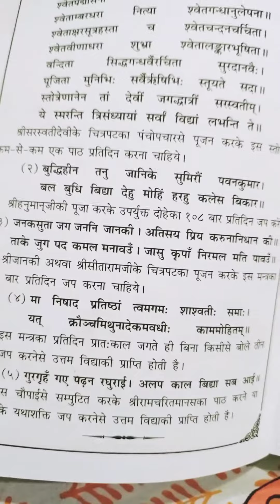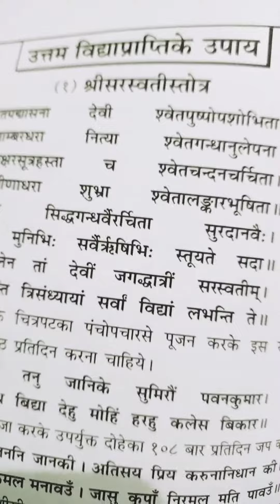विद्या प्राप्ति के कुछ उपाय#लिखित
इसमें से चौथा न.(४) सबसे सरल सहज है कृपया आवश्य करेsundaram,mix